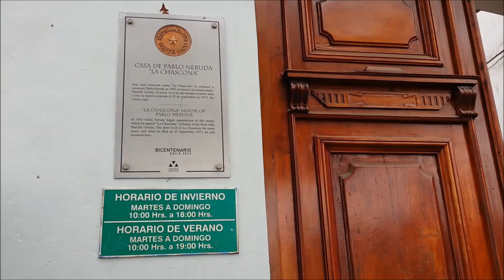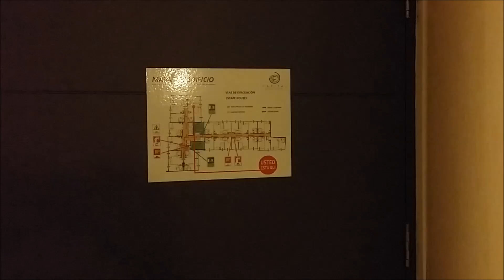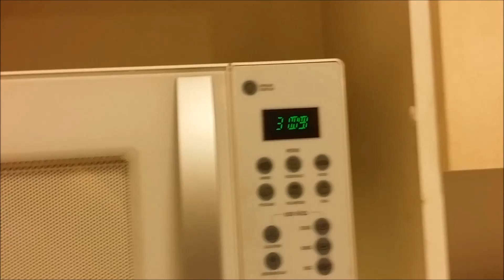Fin de Semana en Santiago De Chile - Agosto 2018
Fin de semana en Santiago de Chile recorriendo y yendo de compras